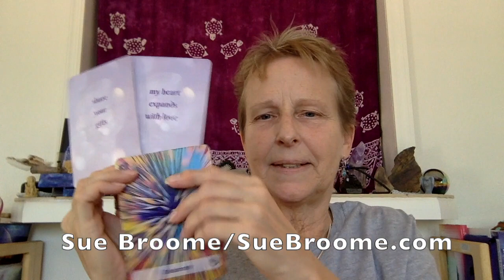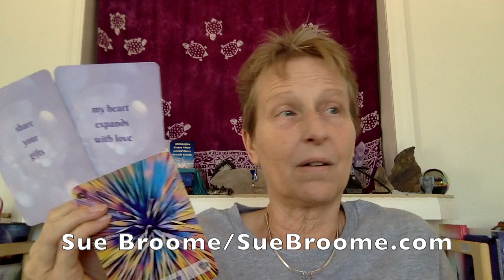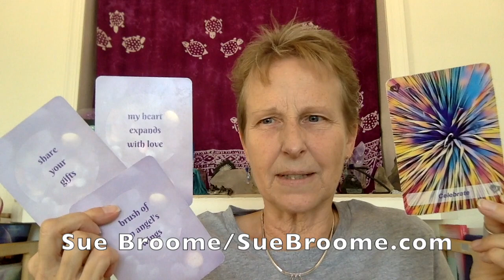Angel Card Reading June 12-18, 2023 week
Thank you for having a listen to what the Angels are sharing this week. I'd love to hear how the message speaks to you. Add your comments below.

Sue Broome presenting the weekly Angel Oracle Card reading for the week of June 12 - 18, 2023.

Etsy shop (store name changed)

Sue